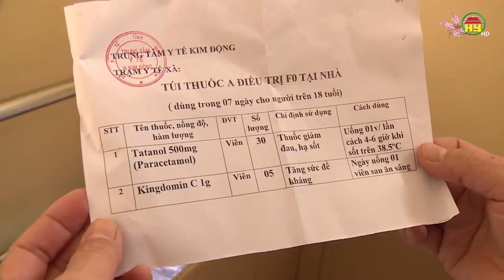Tết của F0 điều trị tại nhà